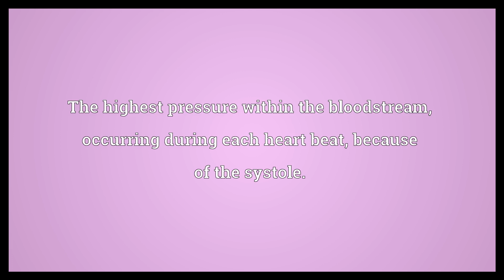Systolic blood pressure Meaning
Video shows what systolic blood pressure means. The highest pressure within the bloodstream, occurring during each heart beat, because of the systole..  Systolic blood pressure Meaning. How to pronounce, definition audio dictionary. How to say systolic blood pressure. Powered by MaryTTS, Wiktionary